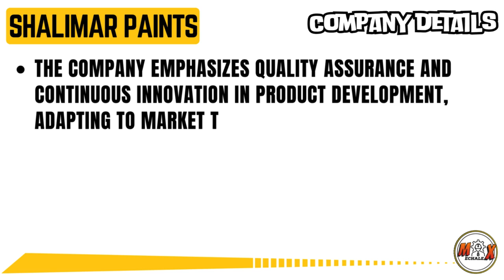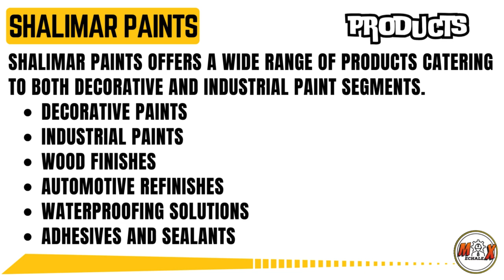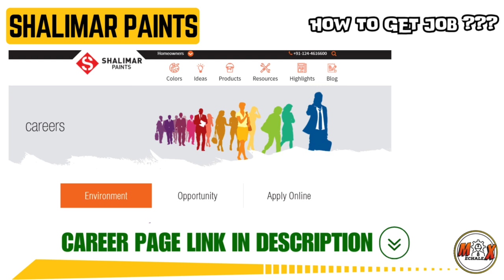SHALIMAR PAINTS | JOBS | CAREER | MECHALEX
🎓 MECHALEX